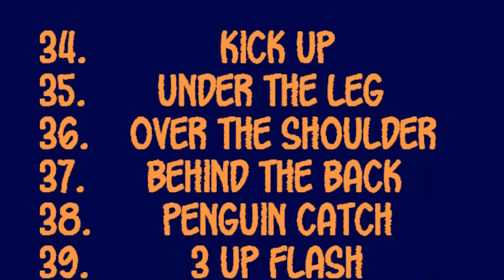40 Tricks for the 40th Creation Festival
They asked us for a 40 second video, so obviously we made one that was two and half minutes long. Hope you like it :)